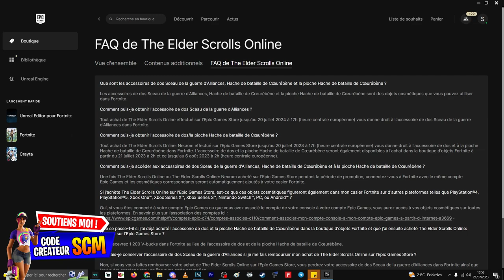Comment Avoir et Débloquer Sac a Dos Elder Scrolls Gratuit Fortnite, Accessoire de Dos Sceau Guerre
▬▬▬▬▬▬▬ • BIENVENUE 😍 • ▬▬▬▬▬▬▬

▬▬▬▬▬▬▬ • PARTENAIRES 💪 • ▬▬▬▬▬▬▬

👉StealthGamer:
"SOISCOOLMEC"
"STRIKESOISCOOL"

TikTok "SoisCoolMecYTB"
👻Snapchat "soiscoolmec"

.▬▬▬▬▬▬▬ • TOP DON 💰 • ▬▬▬▬▬▬▬